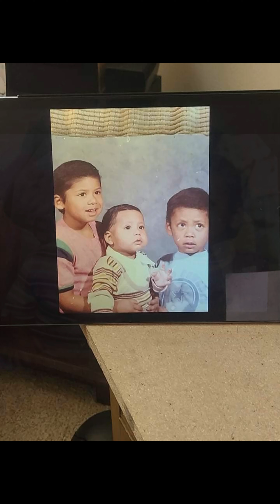Jesus Chuy Rodriguez